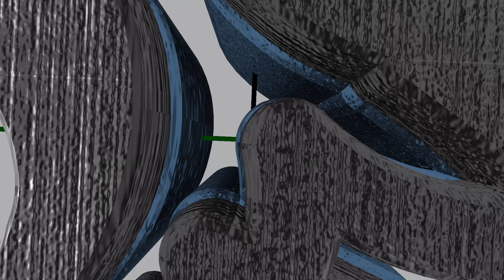[PZP] "Free" Intro Template ft. AetherFX | (f2u)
This video was made using PZ VE 2 (still buggy)

credits :
AetherFX (RAW)
Leafshine (Mah intro)

CM3 : 15 likes